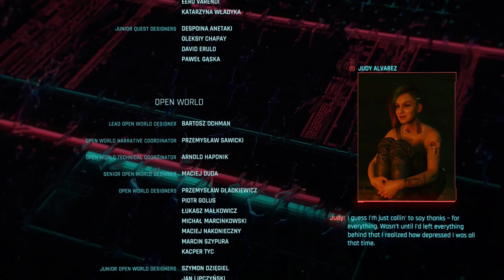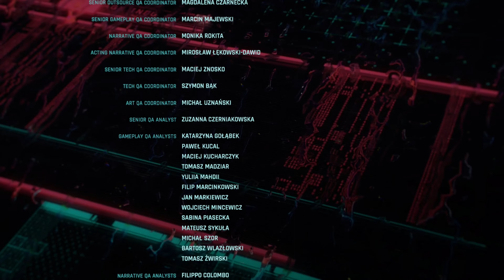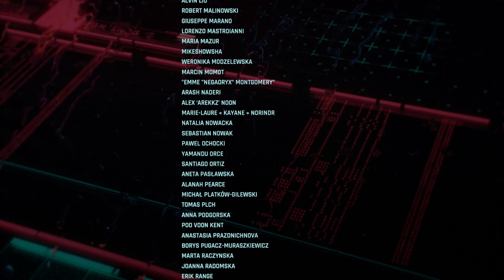Cyberpunk 2077 Silent Gameplay Ending